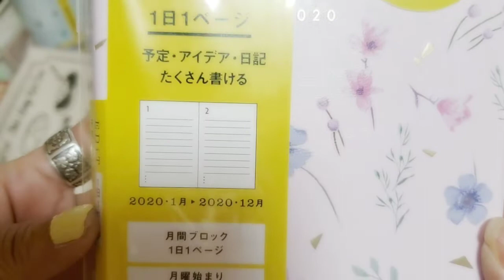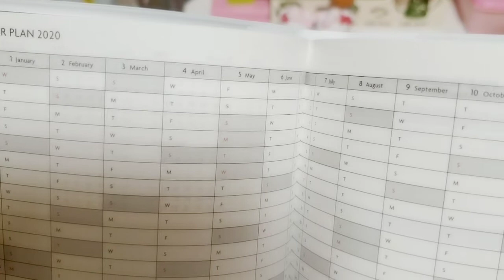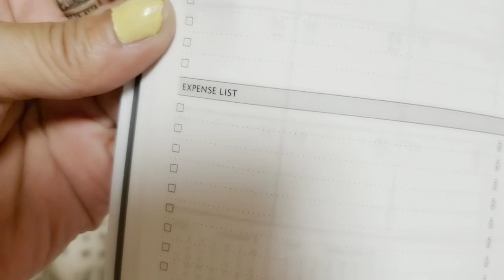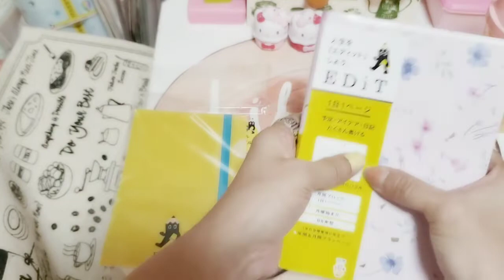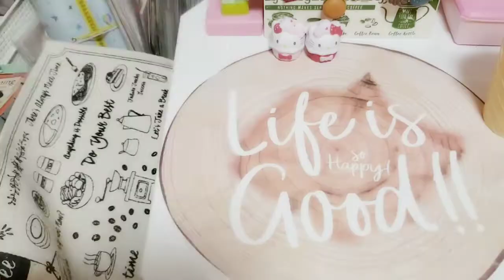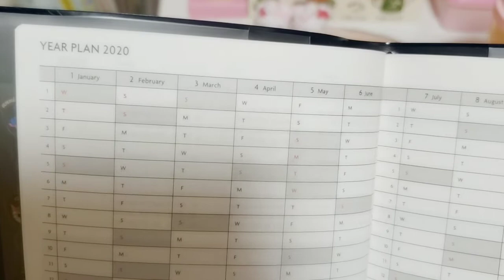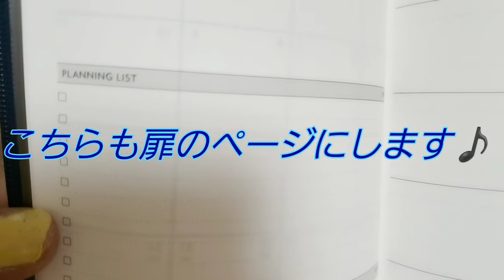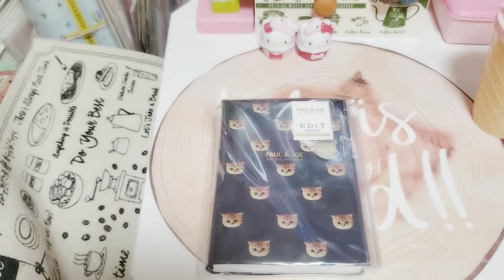手帳の紹介です📖 ほぼ日手帳もどき1日1ページ☆2冊紹介です♬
今日は1日1ページの手帳、ほぼ日もどき
手帳の紹介です°˖✧(⁎ᵕᴗᵕ⁎)
2冊です♬